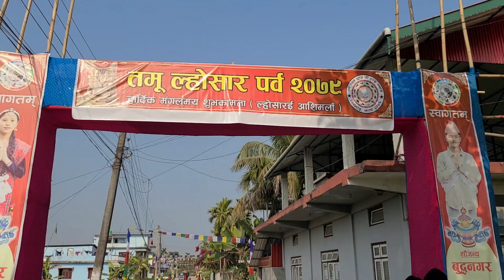|Loshar mini vlog❤️|Birtamode|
Happy Loshar Everyone 🙏❤️.Sorry bhuddhanagarko vai bahini haru bhandipurai geet ma nacheko raixa🙏.